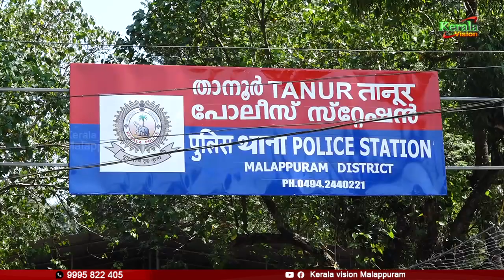പതിനേഴുകാരനെ തട്ടിക്കൊണ്ടു പോയി പ്രകൃതി വിരുദ്ധ പീഡനത്തിനിരയാക്കിയ യുവാവ് അറസ്റ്റില്‍.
Genre: News
Language: Malayalam